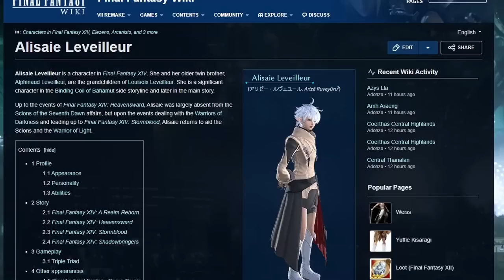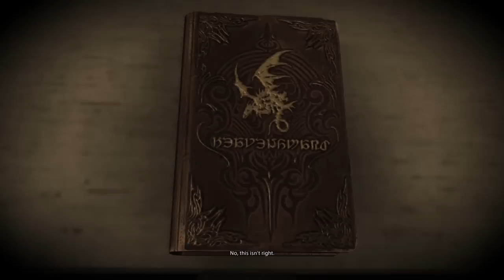A Somewhat Serious Summary of FFXIV Shadowbringers (Gigantic Spoilers)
This baby can fit so much plot.
No, I will not split this into multiple videos.

Chapters:
0:00 - Storm Blood Final Patches
13:37 - Shadow Bringers Main Story
58:23 - Shadow Bringers True Ending Patches
1:12:14 - Shadow Bringers Final Patches Butchered
1:15:06 - My Opinion